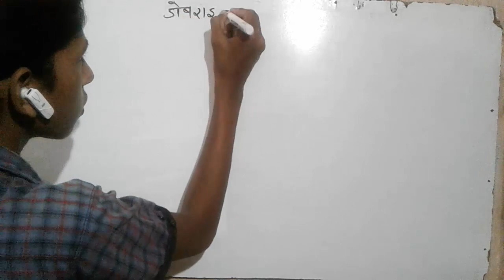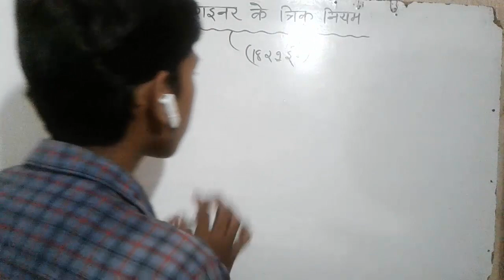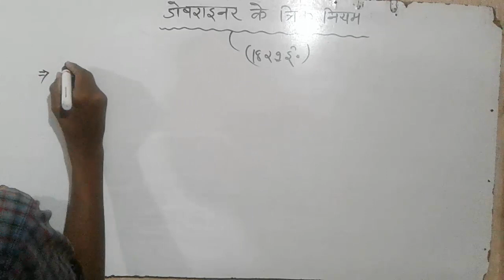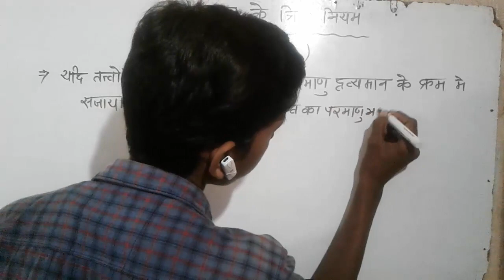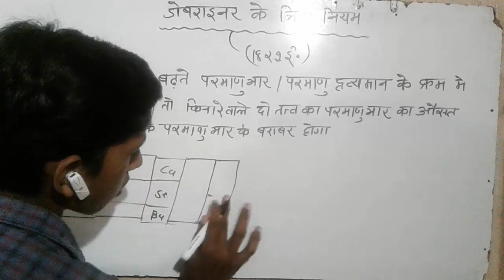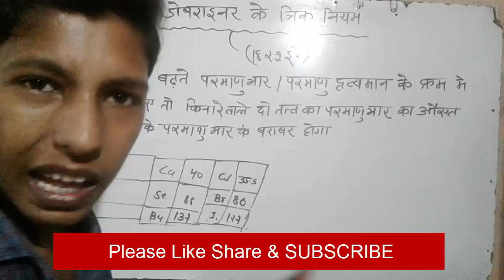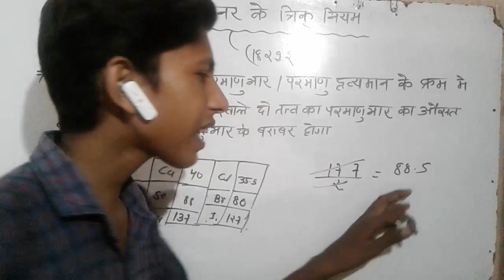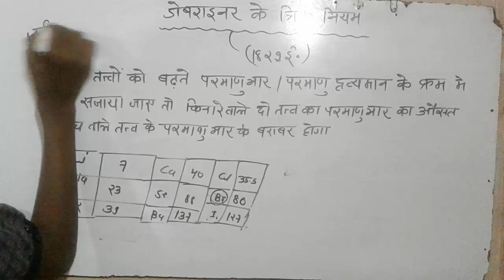डोबराइनर के त्रिक नियम | periodic elements | Chemistry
त्रिक नियम क्या है

अष्टक नियम की परिभाषा

न्यूजीलैंड का अष्टक नियम

डोबेराइनर का त्रिक सिद्धांत

त्रिक नियम

डॉबेराइनर के वर्गीकरण की क्या सीमाएं है

अष्टक नियम किसने दिया

न्यूलैंड का अष्टक नियम समझाइए सभी EXAM में पूछे जाने वाला सवाल

d2r study

8,9,10,11,12th level के सभी विषय कि तैयारी कराई जाती है ---   गणित / विज्ञान / संस्कृत / हिन्दी / अंग्रेजी ---

प्रतिदिन हमारे YouTube Channel पर 1 या 2 Education Video Upload किया जाता है |

I am raushan kumar from Bihar

MY qualification Is matric  pass out with BSEB  In total marks 447  SCHOOL Topper and Polytechnica (DCECE) ALL Bihar Rank UR 47, BC 22

Only Education Video

                              daily updates

THANKS FOR WACHING.